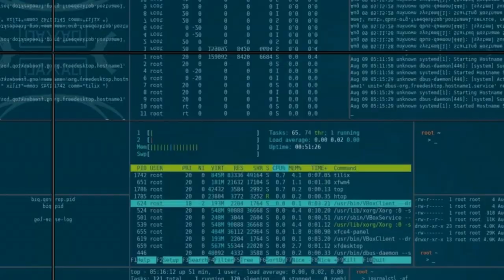Makueni to Makongo View Point - Chasing Realest Vibe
Chasing Realest Vibe on a CB400R.